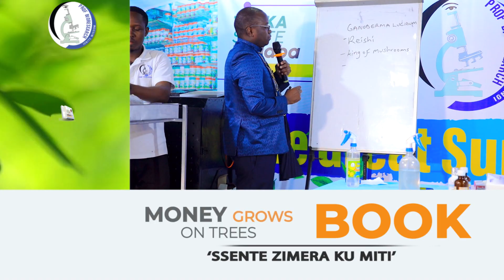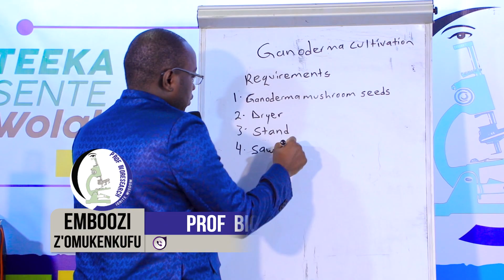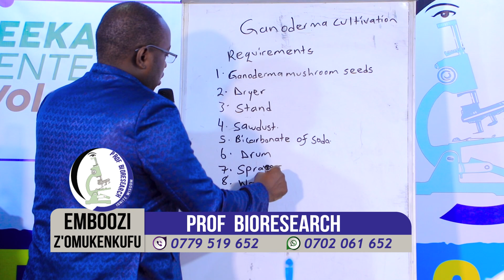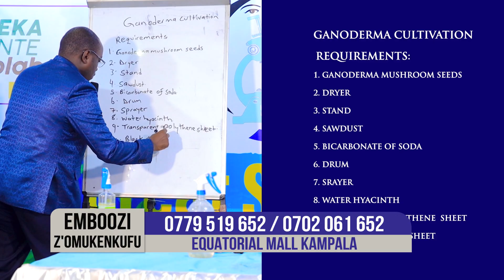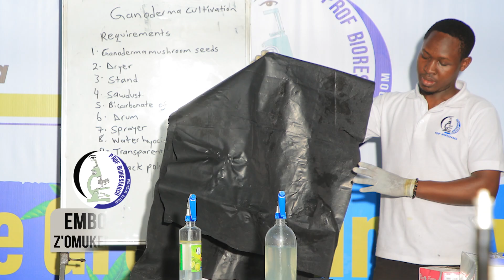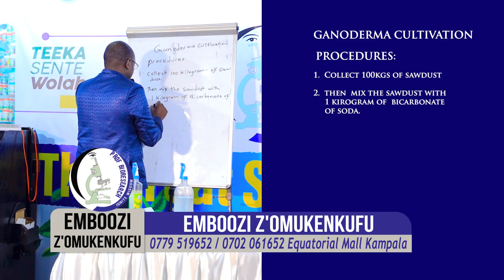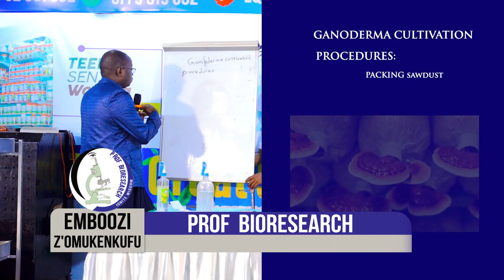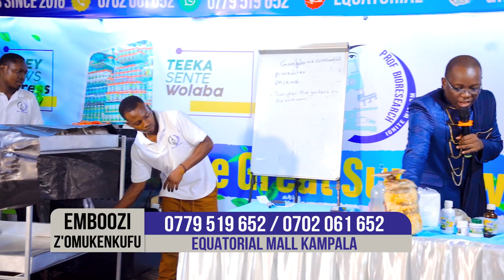GANODERMA CULTIVATION IN THE GREAT SUNDOWNER WITH OMUKENKUFU NYANZI JULIUS PART ONE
NEVER MISS THE 9TH GREAT SUNDOWNER

DATE: 24th NOVEMBER 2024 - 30th NOVEMBER 2024

VENUE: THE EQUATORIAL MALL

FEE: 100,000/= each person